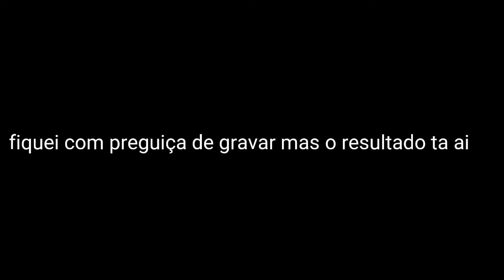Speed art BANNER PARA VICIADOS EM Tudo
Lojinha Do Mr Nescau ツ

Perfil + MARCA D`Agua: 400 sub ✓